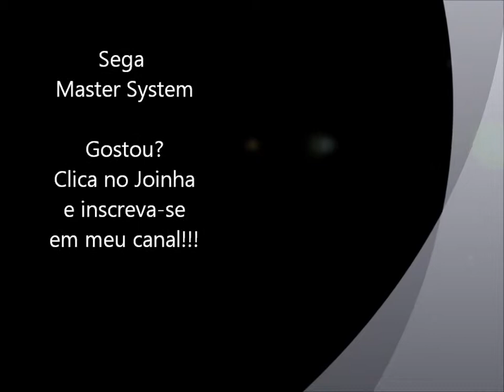Tennis Ace (Master System) - Abertura e Demonstração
Abertura do jogo Tennis Ace para Master System e uma pequena demonstração